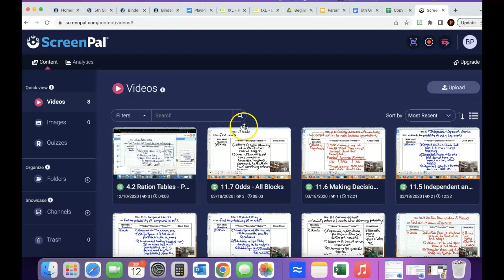23-24 Test 1